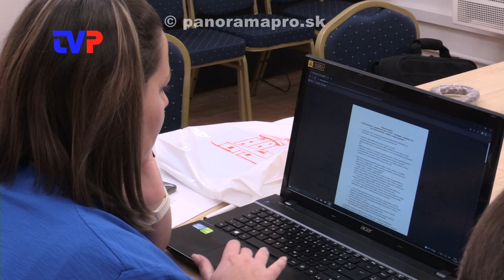5. Obecné zastupiteľstvo poslancov v Hodruši - Hámroch 2023 - 2. časť